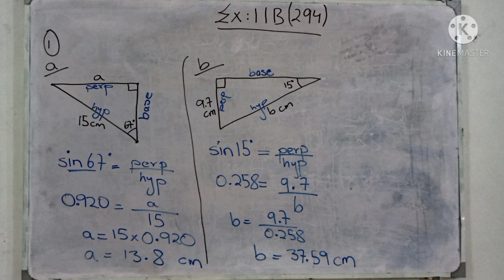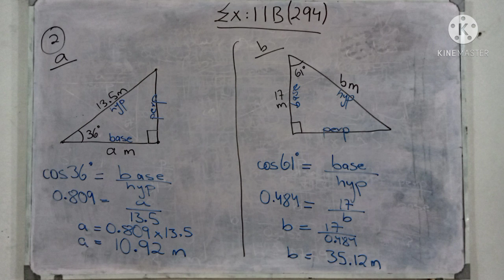Grade VII Maths Lecture 10